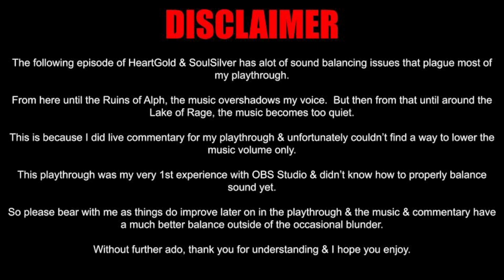Let's Play Pokemon HeartGold SoulSilver Episode 22: A String of Victories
In this episode, we're going to focus on getting Medalist Pokemon.  What does that mean?  It means having 1 Pokemon win all 5 courses.  What I like to do for this is bring a team of 3 that haven't won all the courses yet so I get a set of 3 medalists by the end of each episode.  And when you reach certain Medalist Milestones, you'll get a Trust trophy.  The Milestones are as follows: 1, 2, 5, 10, 25, 50, 75, 100, 150 & 200.  Now for these, I will only do episodes covering the Pokemon that help me reach that next milestone, since I don't really have the energy to record SO many Pokeathlon episodes.  I gotta get on with the main adventure!

Current Medalists: 6/200
Pokeathlon Stats:
Collective Trophies: 10/10
Trust Trophies: 3/10
Potential Trophies: 8/10
Friendship Trophies: 5/10
Trophy Total: 26/40